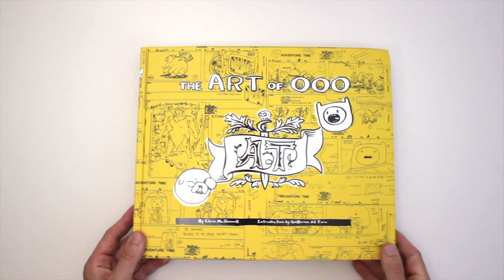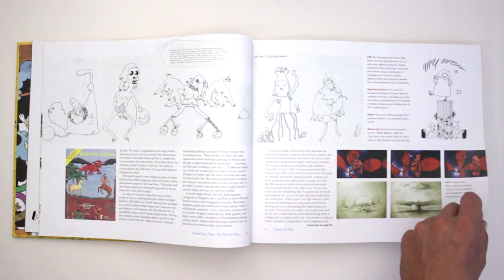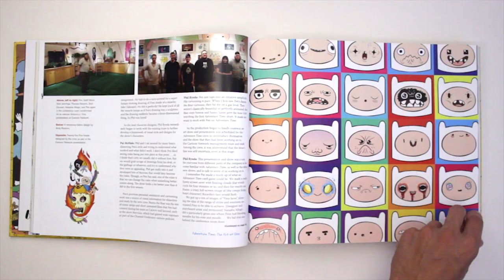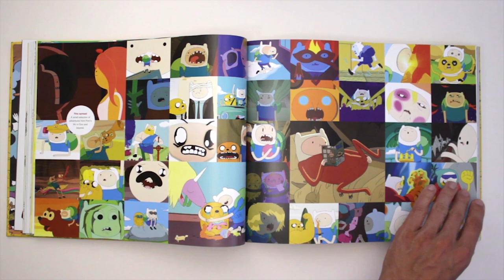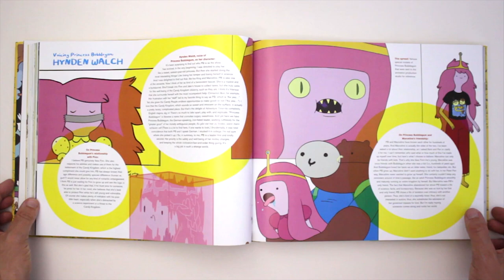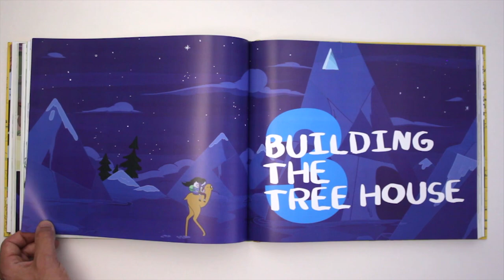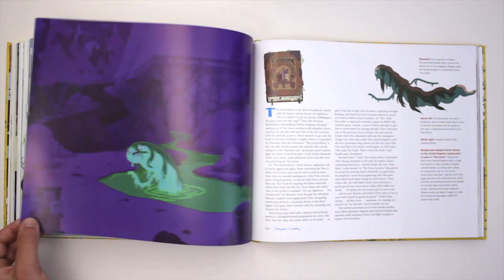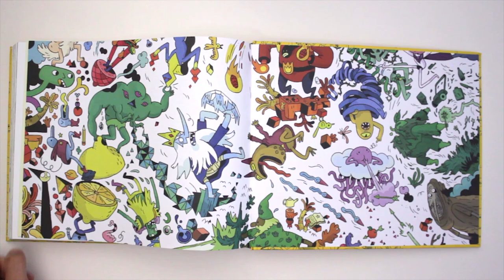Adventure Time: The ART of Ooo | ⚠ **BONUS** : les liens du "MODEL DESIGN TEST"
Adventure Time: The Art of Ooo.
Passage en revus du ART Book de la série d'animation incontournable Adventure Time.
Éditer en 2014 par TitanBooks et écrit par Chris McDonnell

0:00   Intro Shawy
0:22   Couverture
0:58   Préface de Guilliermo Del Toro
1:15   DAWN OF OOO
3:56   ALL GLOB'S CREATURES
7:54   BULDING THE TREE HOUSE
8:41   DUNGEON CRAWLING
9:45   BEYOND OOO
10:13 Merci, Liker, Commenter, Abonne-toi...